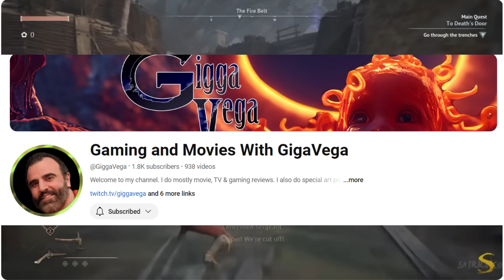FLINTLOCK: Siege of Sweet Baby Inc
Sweet Baby Inc can force DEI on developers, but they can't force gamers to buy their games.

Gameplays:
Gravity Rush Remastered (PS4)